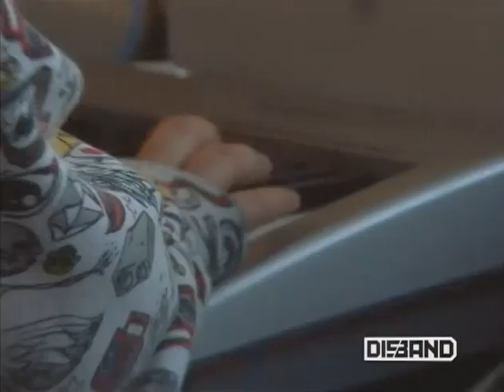DOG BUS On MUCH MUSIC'S DISBAND (Part 1)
iTUNES DOG BUS On Much Music's TV Show "Disband" PART 1